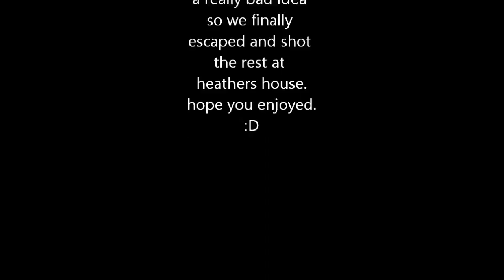LORD OF THE FLIES 2013 Modern Mythology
the project that went completely wrong in so many ways.